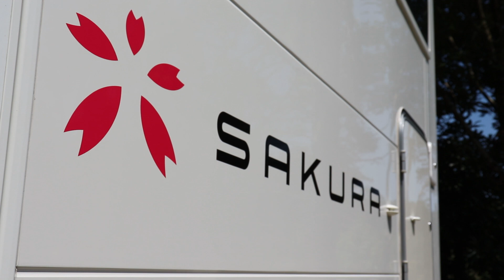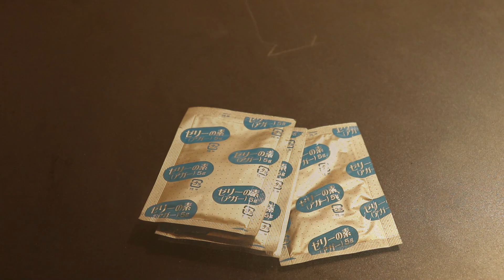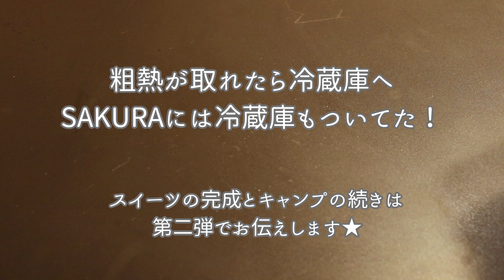初めての！【キャンピングカーキャンプ】雨にも日差しにも負けず、飯テロ！前篇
初めてのキャンプ動画です！
温かい目で見ていただけると嬉しいです…

今回は「日本特種ボディー」さんのSAKURAというキャンピングカーで一泊キャンプへ行ってきました★

私は基本炊事係ですのでご飯シーン多めで編集してます。※料理のプロではありません
簡単で美味しいキャンプ飯、皆さんのお役に立てればと思います＾＾

レシピはこちら↓

【牛スネ肉の塩にんにく煮込み】
■下茹で
牛スネ肉　約300g
ネギの葉の部分
生姜　3枚
水　肉にかぶるくらい

■煮込み
だしパック　1個
生姜　スライス3枚
ニンニク　2~3片
ネギ　白いところ1本分
塩　適量

■作り方
①下茹での材料を入れ、沸騰したら5分程度茹でる
②①を茹でこぼし、肉を水でしっかり洗う（アクと臭みを取ります）
③煮込みを材料を入れてフタをし、沸騰したら弱火、または炭火で3時間程度しっかり煮込む。
④スープが白っぽくなり、肉が箸でほぐれるくらい柔らかくなれば完成。途中、水が足りなくなったら足しながら煮込み最後に味を調える。
※翌日余ったスープで塩ラーメンにすると美味しいです！

【オレンジとグレープフルーツのゼリー】
グレープフルーツ　2個
オレンジ　1個
水　果汁と合わせて　400cc
※ジュースを使う場合は、ジュース250cc、水150ccで
アガー20g

■作り方
①グレープフルーツとオレンジは1個ずつ皮を剥き、実を切り出してカップに入れておく。
②残りのグレープフルーツ1個の果汁を絞り、水と合わせて400cc鍋に入れる。
③グラニュー糖とアガーを混合し、②に加えて混ぜる。
④火にかけて沸騰させる。沸騰させないと固まりが弱くなります。
⑤熱いうちにカップに流し、粗熱を取る。アガーは常温で固まるので、冷めたら冷蔵庫で冷やす。
※キャンプでは食べる1時間前に氷水に当てて冷やすと美味しく召し上がれます！
※フレッシュの果汁ではなく、オレンジジュースやグレープフルーツジュースでも作れます
※ゼリーの中に入れるフルーツは缶詰や市販のカットフルーツなどを使うと手軽に作れます。

《今回使用した主なギア》

・スノーピーク(snow peak) HOME&CAMPバーナー カーキ GS-600KH

・PETROMAX(ペトロマックス) ダッチオーブン ft3-t 12719

・山善 キャンパーズコレクション タフライトテーブル(幅120奥行60cm) TLT-1260(MBK)

・イシガキ産業 スキレット オーブン オーバル24.5x16.5cm 3970

・MAAGZ（マーグズ）多次元型焚火台RAPCA（ラプカ）

製菓衛生師
4年間、製菓実習はもちろん製菓理論など、座学授業も受け持つ。

2019年12月オンラインスイーツスクールSaki.+を開講。